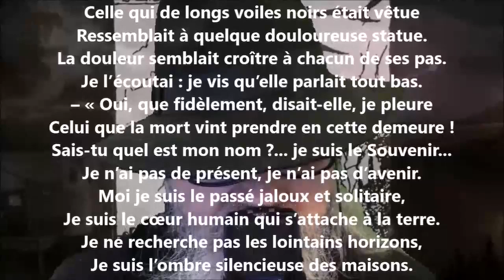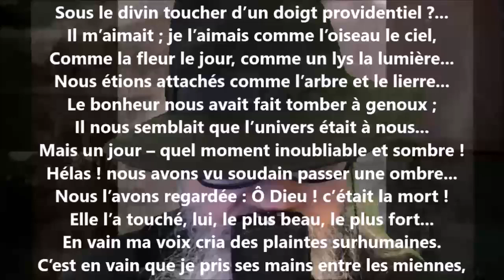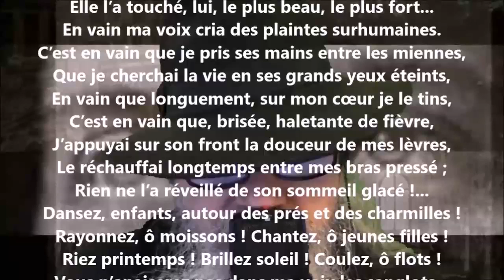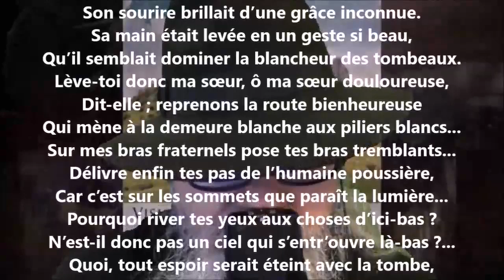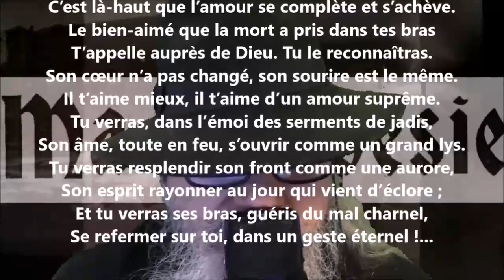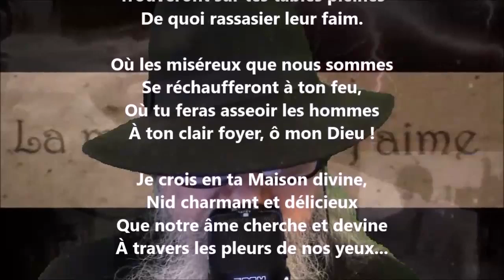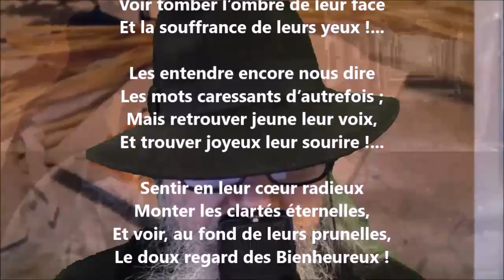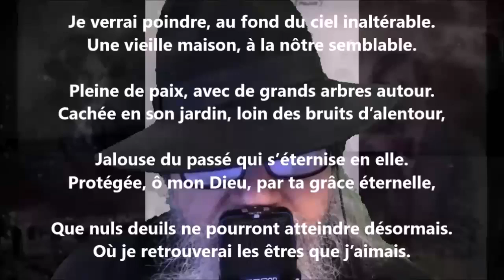Deux ombres - Blanche Lamontagne lu par Yvon Jean